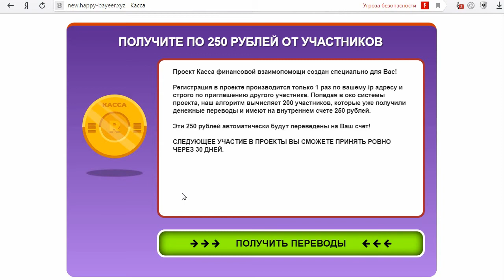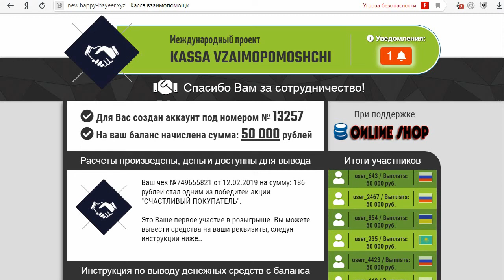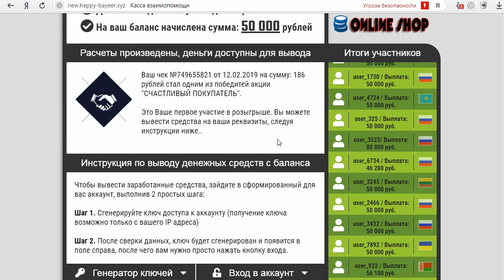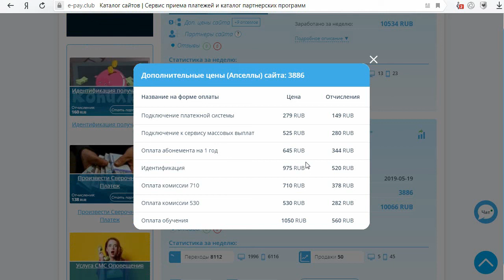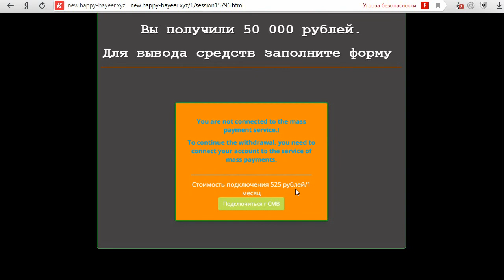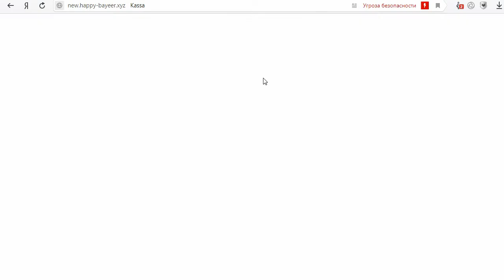Благотворительная касса финансовой взаимопомощи даст вам 50 000 рублей? Честный отзыв.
На мошенническом сайте new.happy-bayeer.xyz/kabinetid24 благотворительная касса финансовой взаимопомощи, основанная ООО "Сообщество Взаимопомощи" "МСФВ Продукт" обещает каждому участнику выплатить по 250 рублей от 200 зарегистрированных пользователей системы, т.е. 50 000 рублей ежемесячно. Попадая в око системы проекта, алгоритм вычисляет 200 участников, которые уже получили денежные переводы и имеют на внутреннем счете 250 рублей. Эти 250 рублей автоматически будут переведены на Ваш счет. Мы попробовали получить здесь помощь, но ничего хорошего из этого не получилось. Смотрите наш обзор и не попадайтесь на этот лохотрон!